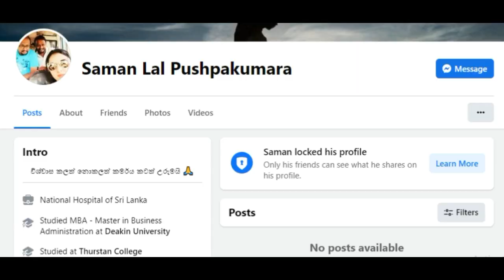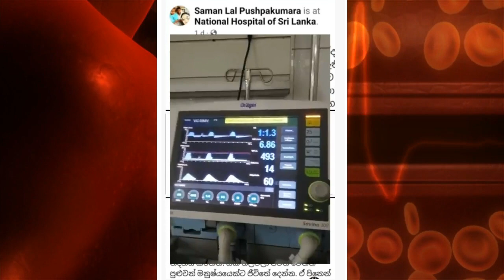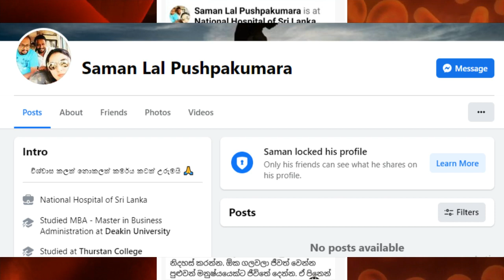එකවරම ඡැක්සන් ඇන්තනී මහතා ගැන පැතිරෙන්න ගත්ත පුවත මෙන්න - Jackson anthony True story NEWS